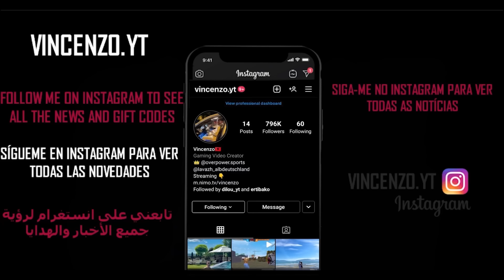That's Why Enemies Cry FreeFire